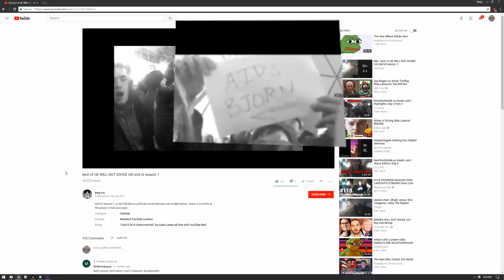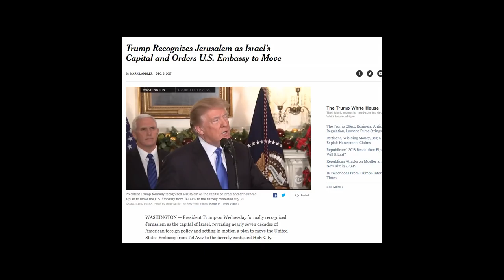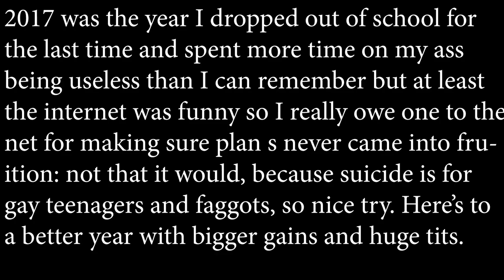2k17 abridged, albeit poorly [happy new years]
this is the best I could remember off the top of my head without any research whatsoever. Emptyhero's isnt out yet so I made one in the meantime.

GET uBLOCK:
ads suck, donate to people's patreons directly if you want to help them out. Lord fucking knows they've got one if they monetize. Unfortunately, AdBlock also sucks now. Get uBlock if you want to remove obtrusive ads.